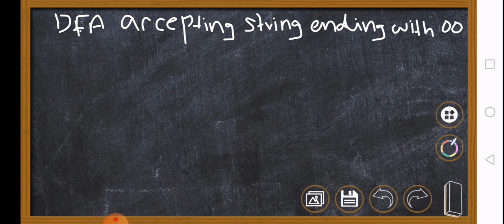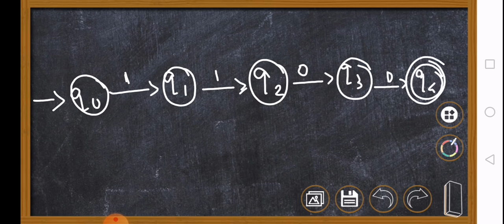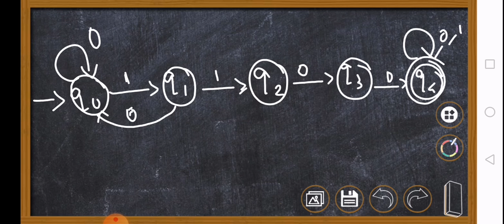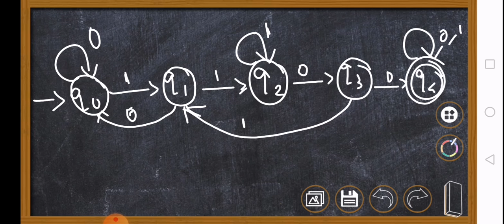Deterministic finite automata part 3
CS 301 DFA part 3 (modle 1)